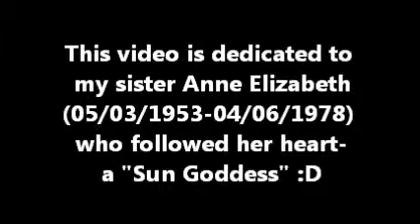Louie "Babbling" Kabbabie "FOLLOW THE LEADER" - "SUN GODDESS"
*Videos by Rebecca Hope*
5/3/2011   Cadieux Cafe DET "FOLLOW THE LEADER" with "SUN GODDESS"
A night in the D featuring David Dionise Quartet David Dionise -drums,
Chuck Newsome-guitar, Duncan W. McMillan-keys, Damon Warmack-bass
wsg Louie "Babbling" Kabbabie, Maureen Cuddihy Horvath-flute

This video is dedicated to my sister Anne Elizabeth
(05/03/1953-04/06/1978) who followed her heart-
a "Sun Goddess" :D